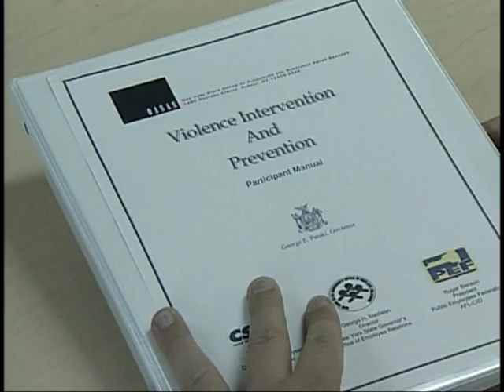Violence on the Job (Case Study)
National Institute for Occupational Safety and Health

NIOSH 2004-100d - 2004

This video discusses practical measures for identifying risk factors for violence at work, and taking strategic action to keep employees safe. It is based on extensive NIOSH research, supplemented with information from other authoritative sources.